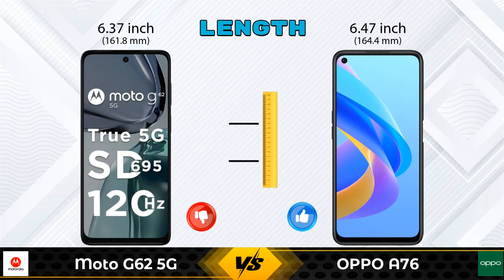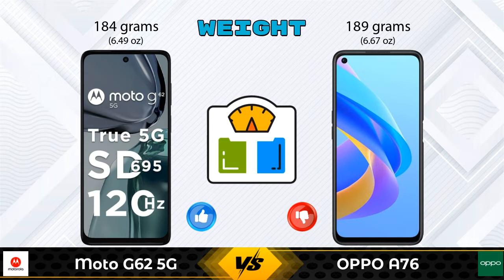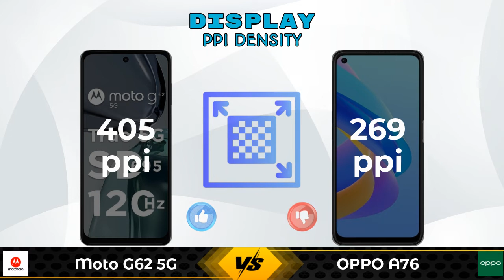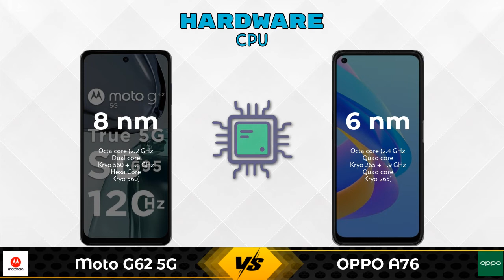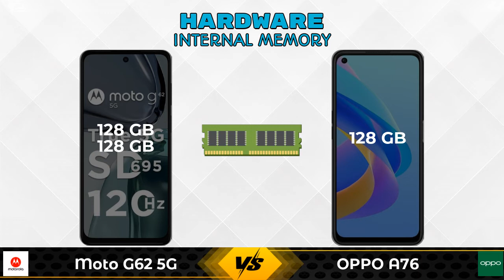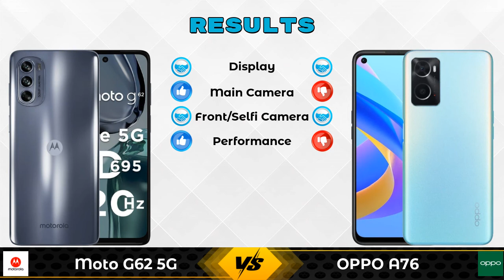Moto G62 5G Vs OPPO A76 | OPPO A76 Vs Moto G62 5G - Full Comparison [Full Specifications]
In this Video we are Comparing Moto G62 5G Vs OPPO A76 with [Full Specifications].

Variant Details:
6 GB / 128 GB - 17999
8 GB/ 128 GB - 19999 (Flipkart)

Variant Details:
6 GB / 128 GB - 16490

Moto G62 5G 8GB RAM Vs OPPO A76 full specifications
OPPO A76 Vs Moto G62 5G 8GB RAM full specifications
Moto G62 5G 8GB RAM Vs OPPO A76 comparison
OPPO A76 Vs Moto G62 5G 8GB RAM comparison
Moto G62 5G Vs OPPO A76 comparison
Moto G62 5G Vs OPPO A76

Other Compitior Phone with Similar Price Range :

Infinix Note 12 Turbo(8 GB / 128 GB) - 14999 , Release Date :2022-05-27